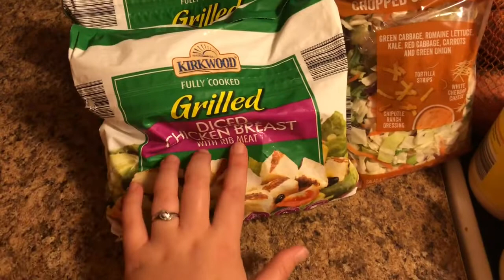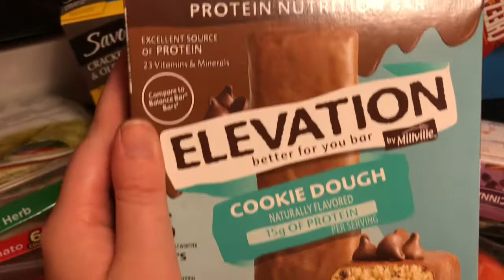Aldi grocery haul!